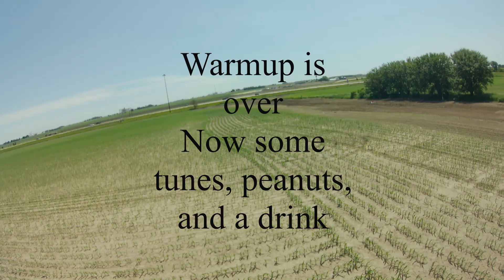Martian 250 LR XM+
Martian 250, one of my Oldest Frames, setup for Long Range.  It is only sporting an Xm+, but it will be getting moved over to an R9 in the near future.

Props:  Emax 6" LR Props
KingKong 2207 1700 kv Motors
1300 mAh Lipo Battery (Xilo, great little batteries)

Some wind today, its also very hot.  Down for the weekend because of lack of freight so I decided to get out and enjoy my time off with some flights.

This quad may be setup for LR, but it also is a great Freestyle quad.  These frames are still available, but they have been updated so this exact frame is no longer available.